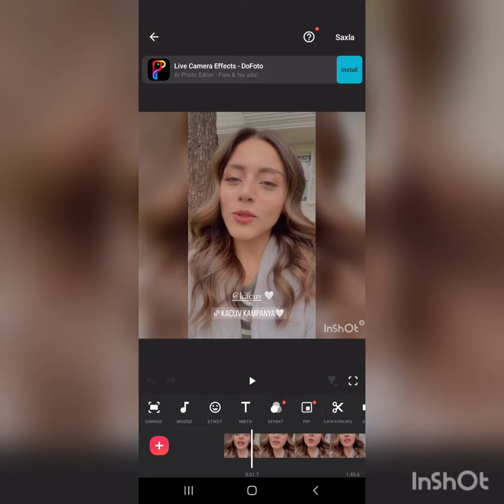Sıla Turkoğlundan muhteşem goruntüler geldj@askım